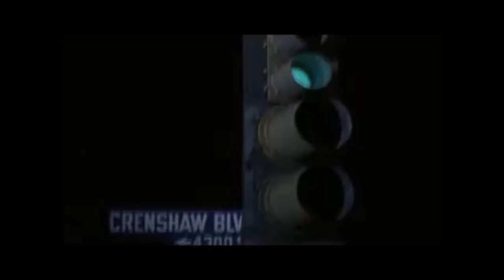Juicy J Ft. Lord Infamous & Gangsta Boo - Playa Hataz (Music Video)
Follow @RAGEKING_ On twitter. Throwback Triple Six mafia track "Playa Hataz"
with the classic visuals.. Menace 2 Society & Boyz N The Hood.